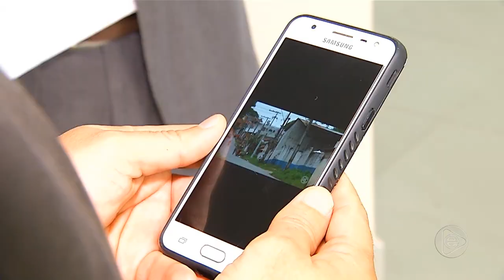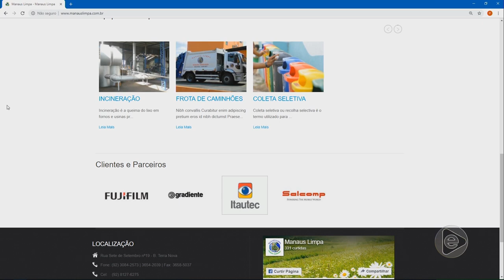Jornal Em Tempo (20.03.2019) 3º Bloco